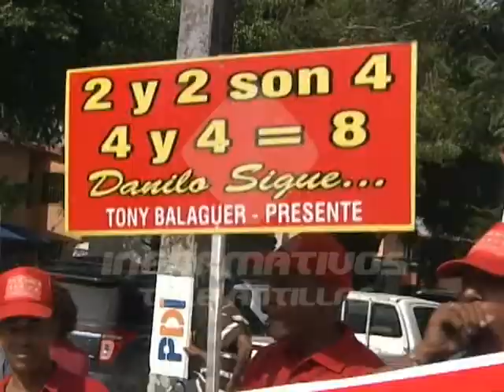Consignas reeleccionistas empañaron el acto de inicio del año escolar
En medio de un ambiente cargado de consignas reeleccionistas, el presidente Danilo Medina inició este lunes el año escolar, durante un acto realizado en la Escuela Eulalio Arias de Cristo Rey.